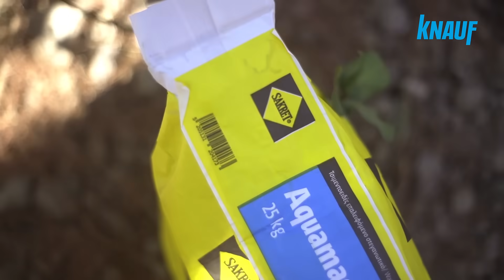Knauf Aquamaster - Master στη στεγανοποίηση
H Knauf, η κορυφαία εταιρεία στον κόσμο στα συστήματα ξηράς δόμησης, παρουσιάζει το Aquamaster. Ένα τσιμεντοειδές επαλειφόμενο στεγανωτικό κατασκευών από σκυρόδεμα, που έχει αναπτυχθεί με τη χρήση προηγμένης τεχνολογίας της Sakret ✊.
Το Aquamaster είναι έτοιμο για ανάμειξη με νερό, με γρήγορη και εύκολη παρασκευή. 🔹Εφαρμόζεται με βούρτσα ή με σπάτουλα. 🔹 Είναι ανθεκτικό στην τριβή και στις διαβρώσεις από χηµικούς περιβαλλοντικούς παράγοντες.
Είναι ιδανικό για:
✅ Θεµελιώσεις και τοίχους υπογείων
✅ Φρεάτια ανελκυστήρων
✅ Υπόγειες διαβάσεις & χώρους στάθµευσης
✅ Αρδευτικά κανάλια
✅ Δεξαµενές οµβριών και πόσιµων υδάτων
✅ Τοίχους αντιστήριξης

📲 Επισκεφθείτε το website μας για να μάθετε όλα τα τεχνικά χαρακτηριστικά:
ℹ️ Ζητήστε πληροφορίες σε όλα τα καταστήματα δομικών υλικών.